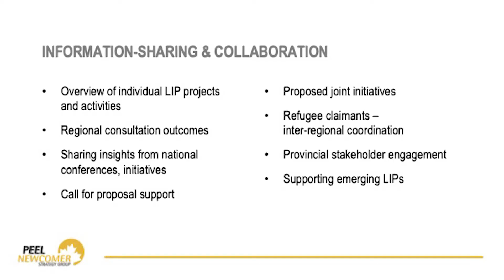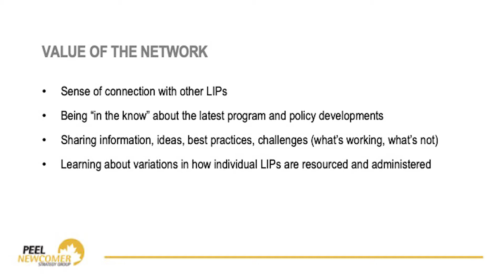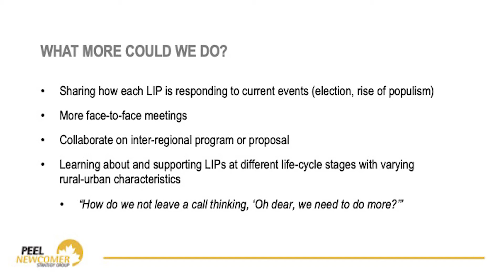LIP Collaboration across the Golden Horseshoe - Rodel Imbarlina-Ramos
Pathways to Prosperity 2019 Preconference

Local Immigration Partnerships and Réseaux en immigration francophone:  The Nexus of Newcomer Settlement and Integration